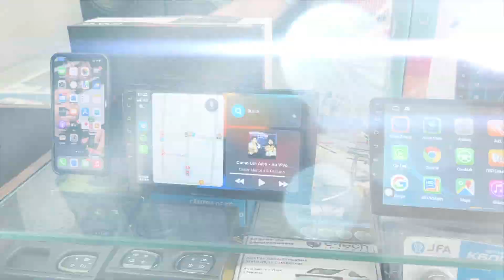QUAL A MELHOR MULTIMÍDIA DO MERCADO? AIKON CORE ou RB ANDROID CAR ? World Multimídias!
Fala galera apresento para vocês a melhor central multimídia do mercado com preços de santa ifigênia!!!Aqui na World Multimídias nós temos!!! Então assista até o final.

📍Alameda Barão de limeira 745 - Campos Elíseos -  Centro SP